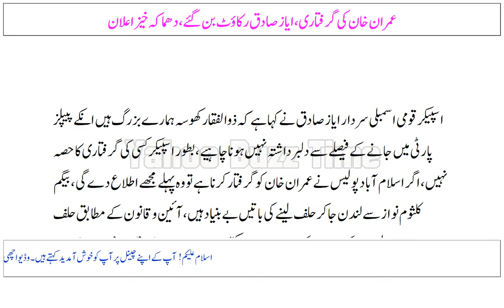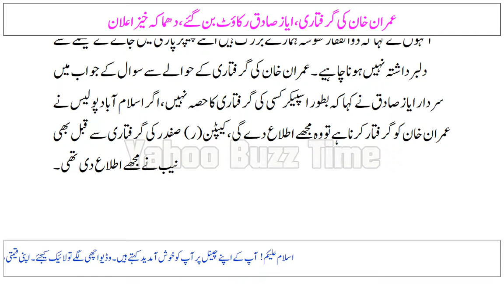Imran Khan Ki Giraftari, Ayaz Sadiq Rukawat Ban Gaye, Dhamaka Khaiz Elaan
عمران خان کی گرفتاری،ایاز صادق رکاؤٹ بن گئے،دھماکہ خیز اعلان